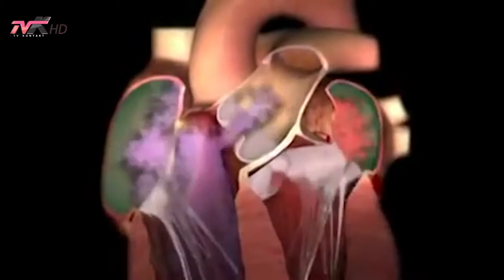Këshilla mjekësore Mënyra për të kuruar sëmundjet e zemrës